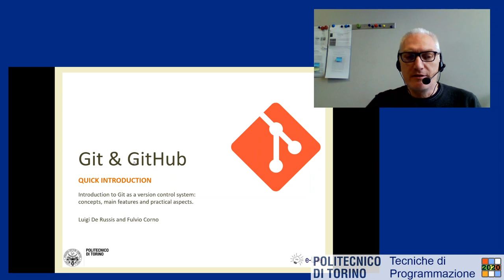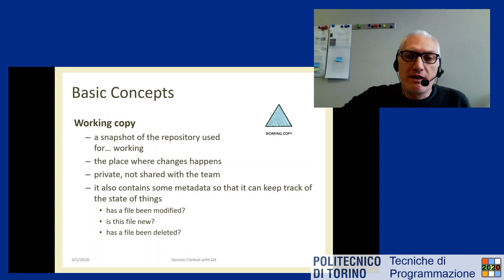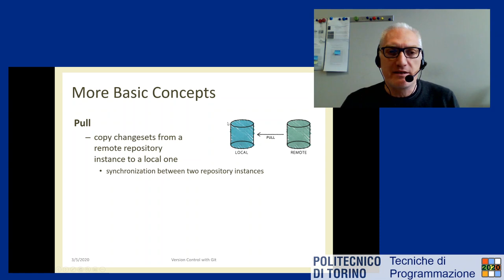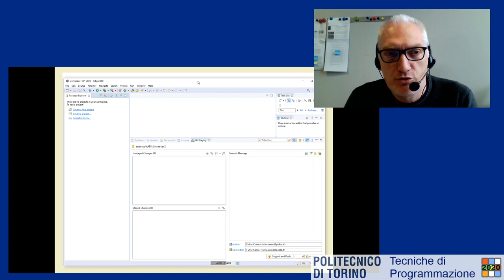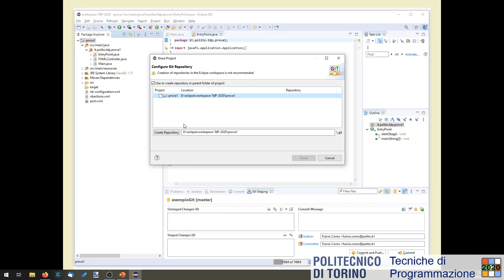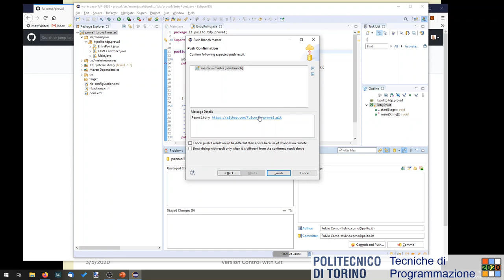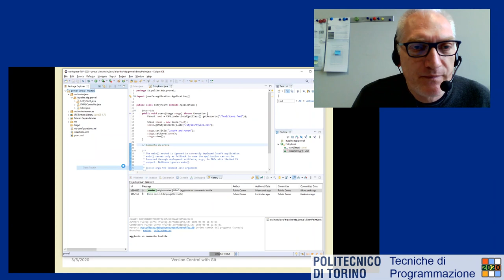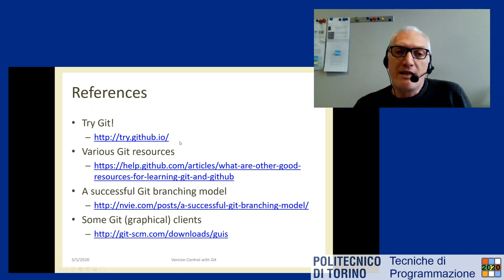TdP-2020-L02: Introduzione a Git e GitHub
Lezione 02 del 05/03/2020: Introduzione a Git e GitHub.